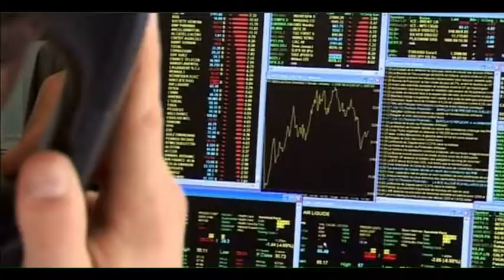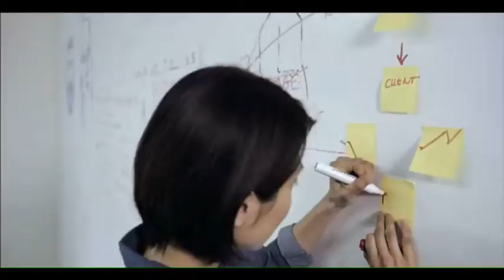L'aventure continue pour l'Europe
Il y a deux ans !!!  Bon anniversaire à tous les animateurs et à tous les marcheurs !!!